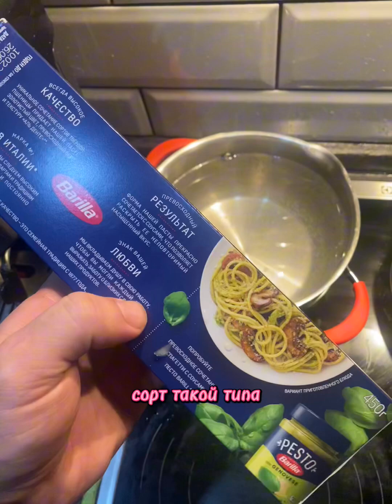ПАСТА 🍝 ЛИСИЧКИ И БЕКОН 🥓